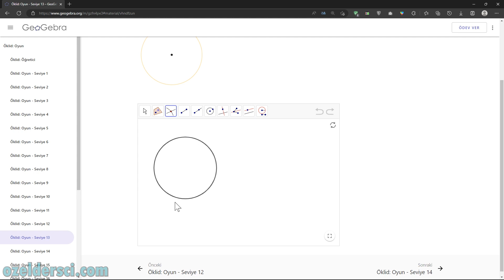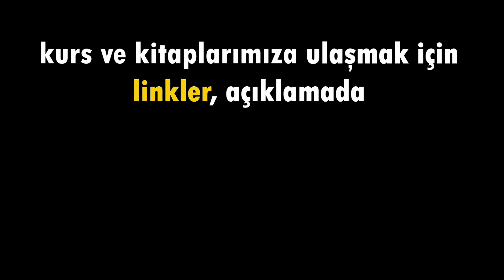Verilen çemberin merkezini bulma🔆Euclid The Game "seviye 13"🔆 GeoGebra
Euclid The Game "level 13"

Verilen çemberin merkezini bulma

cetvel-pergel ile verilen çemberin merkezini bulma

youtu.be/rEyuAdL4GBc

youtu.be/rEyuAdL4GBc

youtu.be/rEyuAdL4GBc

***GRUPLARIMIZ***
TYT-AYT matematik telegram grubumuz